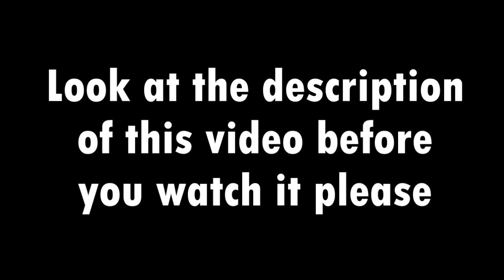Will Horton ULTIMATE Highlight Package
Will Horton ULTIMATE Highlight Package for the Pandas

This is Not The Expert's Gameplay

I understand this is very long for it to just be his big plays, but I contend they are all big plays. It was hard to choose which plays to take out and there was no real formula for deciding what stays in and what doesn't. I chose the clips on these guidelines:
-A long yardage play
-A big play in the context of the situation (i.e fourth down, third and long, overtime, etc.)
-Pivotal plays in the context of the season